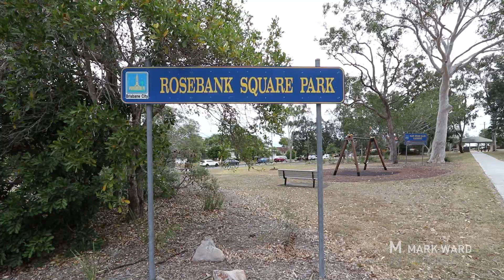40 Rosebank Square, Salisbury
728M2 PARKSIDE ENTERTAINER WITH MID-CENTURY FLAIR
40 Rosebank Square, Salisbury
Arguably the area’s most unique architectural renovation, this striking family home offers versatile spaces, mid-century design influences and the perfect position opposite parkland.

Characterised by high raked ceilings, exposed timber beams and polished concrete floors, the north-facing home’s interior is beautifully connected with the outdoors via natural stone feature walls and glass bi-fold doors.

The flowing open living zone features a stone and 2Pac kitchen with quality appliances including 900mm oven, gas cooktop, and dishwasher. Meanwhile families can select how they utilise the fabulous separate retreat, whether it be a kid’s playroom, entertaining space with bar or even a home business premises with its own entry.

Delivering the ultimate resort-style alfresco areas for both relaxed family time and large-scale entertaining are the covered pavilion with outdoor kitchen, generous secure lawns, and a stunning glass-framed solar heated swimming pool with adjoining sun deck.

Back inside, the upper level of the home retains a taste of its original character with rich hardwood floors. Hosting three bedrooms including the lavish master with walk-in dressing room and ensuite, a fourth bedrooms sits privately on the ground floor.

Additional property highlights include a gorgeous Palm Springs inspired entry courtyard, reverse cycle air-conditioning, ceiling fans, guest powder room, huge purpose-built workshop/mancave/she-shed and carport behind remote driveway gates.

This peaceful address enjoys a family friendly position directly across from a park with new playground and within walking distance of bus transport, schools, shops, cafes, eateries, and amenities; plus, just minutes to train stations, Universities, QEII Hospital, Westfield Garden City and 11km from the CBD.

A distinctive, quality home the whole family will love. Call Mark today for your chance to inspect on 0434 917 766